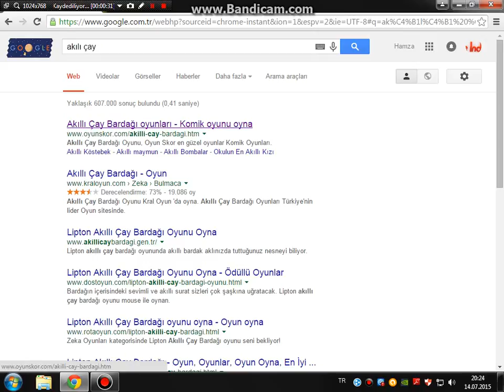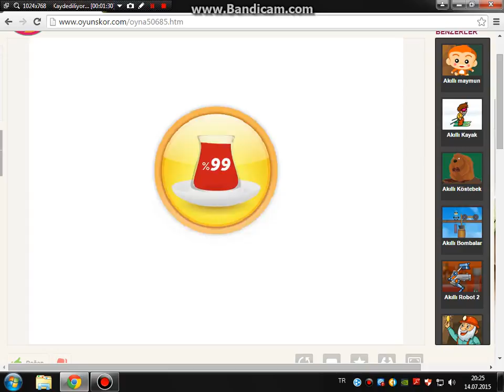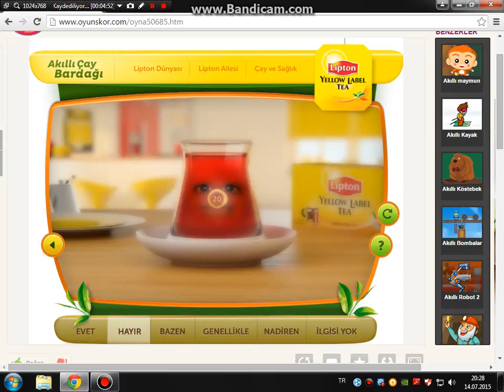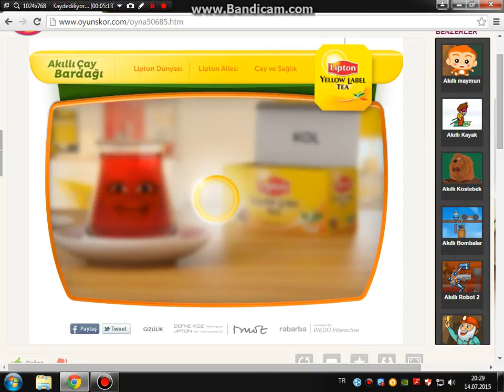akılı çay bardağı kelime kol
yeni video